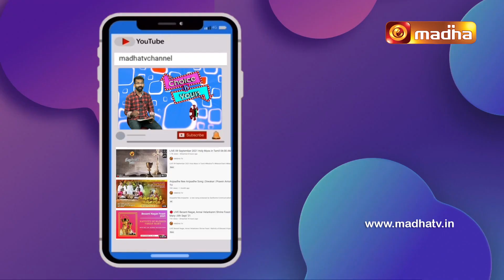St. John Maria Vianney In My Life | Rev. Fr. Antony Paulraj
Lets get to know more about St. John Maria Vianney, Patron Saint of the Priest's impact on all our dearly Priests with their testimonies and pray for his intersession to bless us all and guides us.